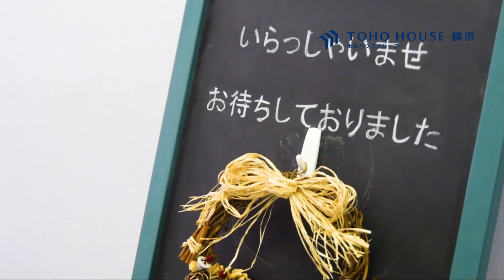【江口 成 (えぐち なる)】 東宝ハウス横浜のコーディネーター紹介です。横浜エリアの家さがし。新築戸建・中古戸建・マンション・土地、不動産仲介・売買はお任せください。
SUMAI MIRAI Yokohama スマイミライヨコハマ
横浜の家さがし 東宝ハウス横浜の不動産情報サイト